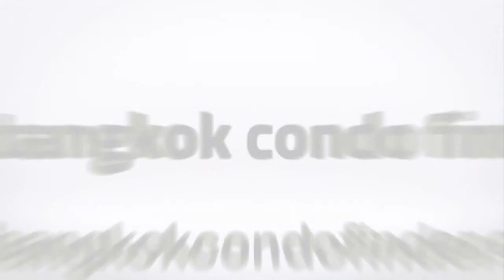Condo for Sale at Prime 31 Mansion | Bangkok Condo Finder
This Condo for Sale at Prime 31 Mansion offers 130 square meters of luxury living space within a 2 bedroom, 2 bath configuration. Large bedrooms with plenty of closet and wardrobe space.